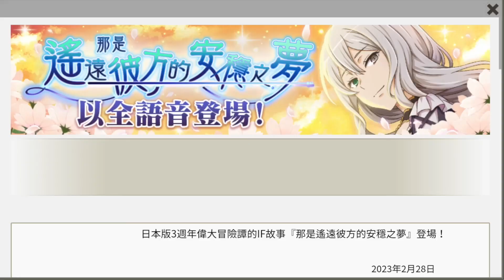地城邂逅 琉的感謝祭～滿滿的琉 合體技.必殺技 在地下城尋求邂逅是否搞錯了什麼～記憶憧憬～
幾乎全部了ＸＤ
【頻道首頁的播放清單已更新及分類！】
地城邂逅 後宮 在地下城尋求邂逅是否搞錯了什麼～記憶憧憬～